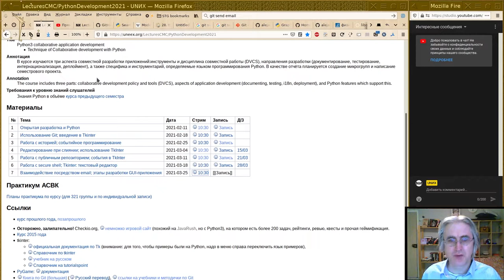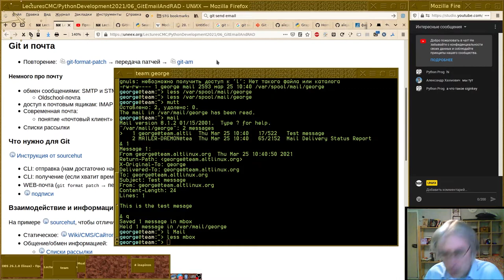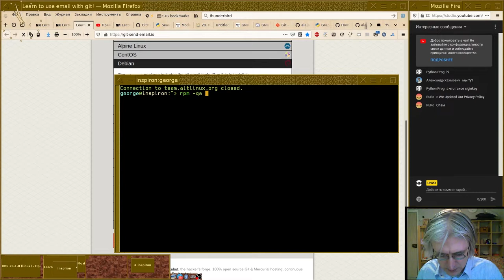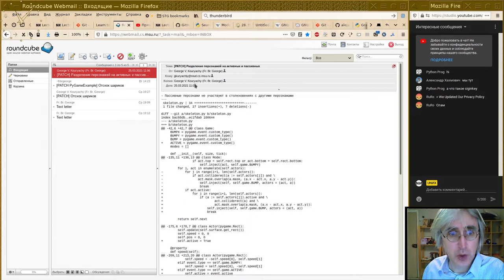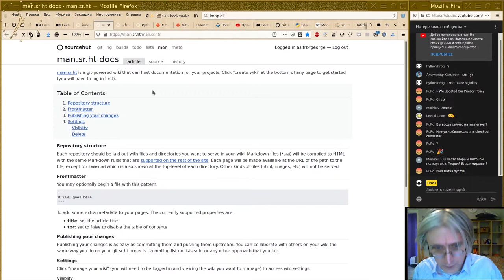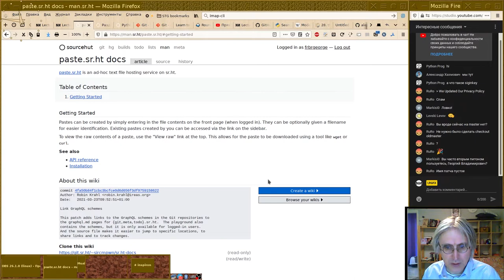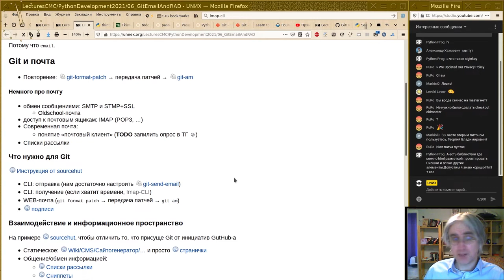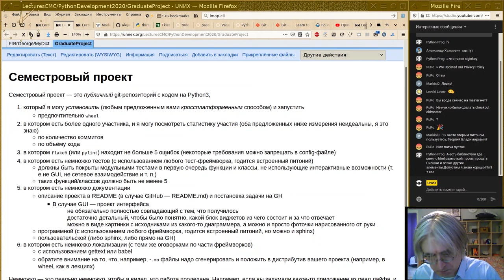06. Взаимодействие посредством email; этапы разработки GUI-приложения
Монтаж прямого эфира от 25 марта